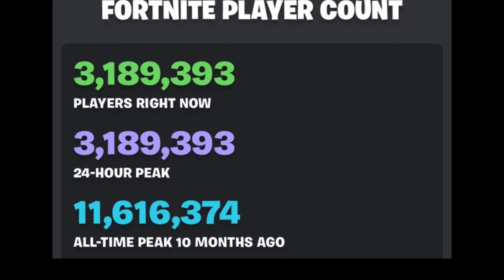I Tried Visiting EVERY Named POI in Fortnite and This Happened... (Terrible Idea)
In this video, I take on the ultimate Fortnite challenge: visiting EVERY named POI on the map while trying to secure a Victory Royale. It’s chaos, it’s hilarious, and it’s way harder than it looks! Can I pull it off? Watch to find out!